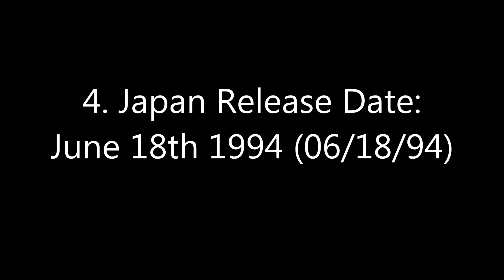Theatrical Release Date Database 2019 Remakes 6/29/19 #21